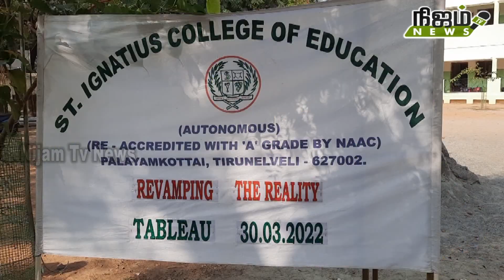இக்னேஷியஸ் ஆசிரியர் பயிற்சி பள்ளி மாணவிகள் தத்ரூபமாக நடித்து காட்டிய நிலை காட்சி .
சாலைகளில் வாகன விபத்துக்களில் சிக்கியவர்களை மீட்பது குறித்தும், அவர்களுக்கு முதலுதவி சிகிச்சை அளிப்பது குறித்து விழிப்புணர்வு ஏற்படுத்தும் வகையில் பாளையிலுள்ள இக்னேஷியஸ் ஆசிரியர் பயிற்சி பள்ளி மாணவிகள் தத்ரூபமாக நடித்து காட்டியது பார்த்தவர்களை வியக்க வைத்தது.

நெல்லை மாவட்டம் பாளையங்கோட்டை தூய இன்னாசியார் கல்வியல் கல்லூரியில் நிலை காட்சி இன்று நடைபெற்றது.தூய இன்னாசியார் கல்வியல் கல்லூரியின் செயலர் அருட்சகோதரி ஜெம்மா, கல்லூரியின் முதல்வர் அருட்சகோதரி முனைவர் வசந்தி மெடோனா, ஆகியோரின் வழிகாட்டுதலில் முனைவர் கிளாடிஸ் ஸ்டெல்லா பாய், முனைவர் புனிதா, முனைவர் ஜெயசுதா, முனைவர் ஜோசப்பின், ஆகியோர் ஒருங்கிணைந்து ஏற்பாடு செய்த இந்த நிலை காட்சியில் மாணவிகள் ஐந்து தலைப்புகளில் விழிப்புணர்வு ஏற்படுத்தும் வகையில் தத்ரூபமாக நடித்து காட்டினர்.சிறப்பு விருந்தினராக நெல்லை மாநகர காவல் உதவி ஆணையாளர் சுரேஷ்குமார் கலந்துகொண்டு நிலை காட்சியினை பார்வையிட்டார்.இந்தநிலை காட்சியில் சாலைகளில் வாகன விபத்துகளில் சிக்கி அவர்களை மீட்பது குறித்தும் அவர்களுக்கு முதலுதவி சிகிச்சை அளிப்பது குறித்து விழிப்புணர்வு ஏற்படுத்தும் வகையில் மாணவிகள் தத்ரூபமாக நடித்து து அனைவரையும் வியக்க வைத்தது குறிப்பிடத்தக்கது.